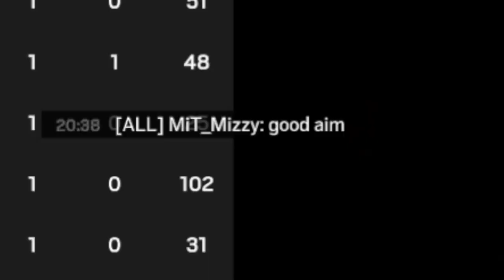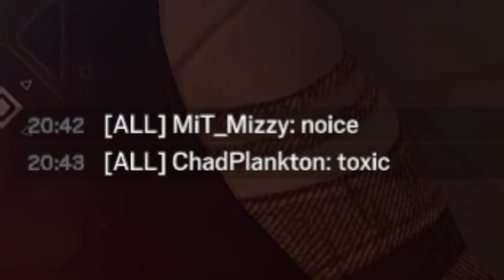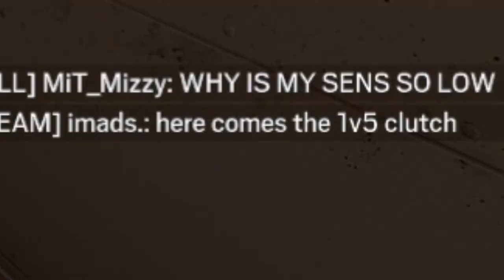Rainbow Six Siege | Top BosG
We used the BosG in Rainbow Six Siege.